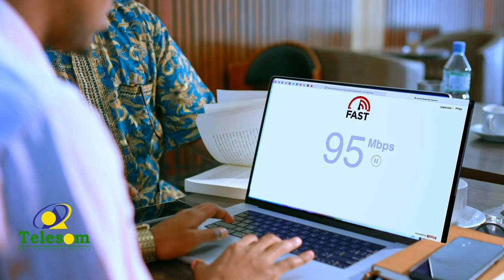Waxaa hargeysa lagu soo dhaweeyay Xubinta Buuxin doonta Kursigii Cabdirisaaq Khaliif.